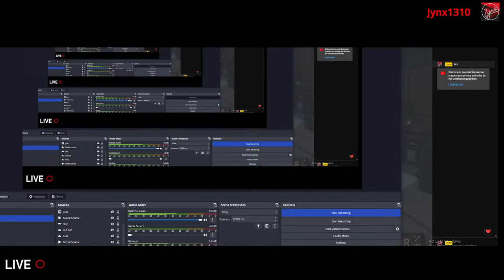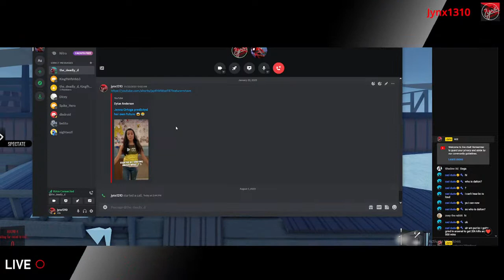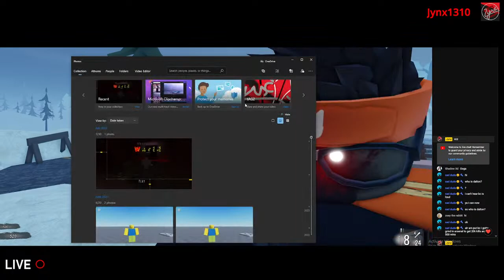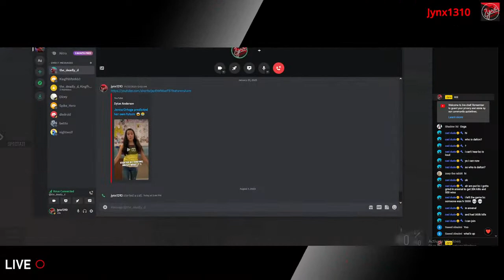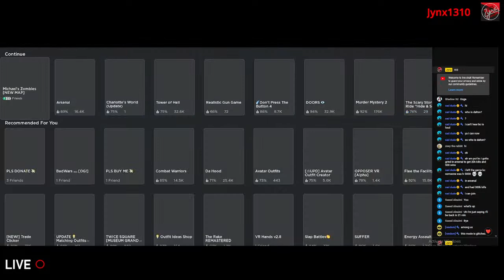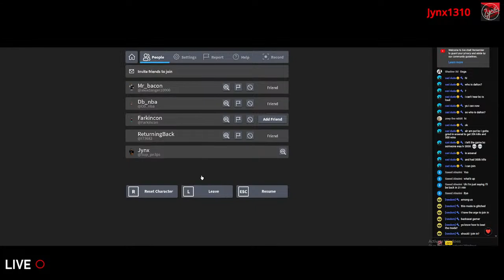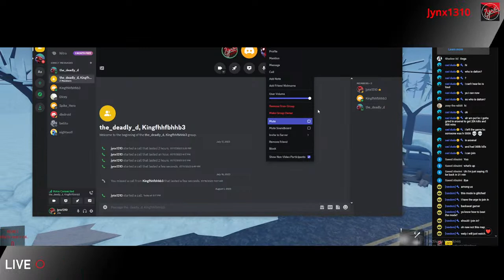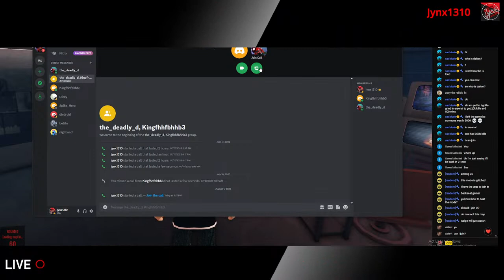PLAYING GAMES /w Dalton- LIVE - Roblox